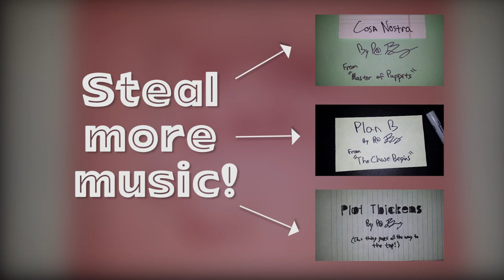Off Vibe Bed Music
Music from a @TinyExplosionsFilms' short film from 2013. Feel free to download this music and use how you see fit. The lone exception is this content may not be used for political productions of any persuasion.